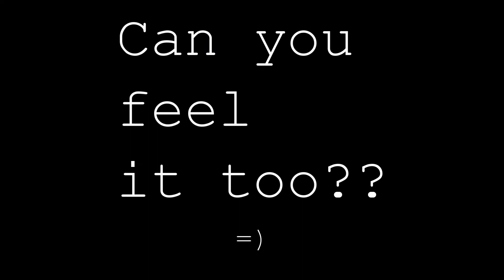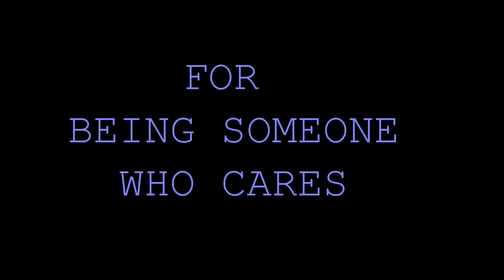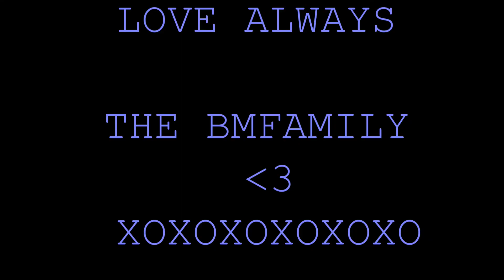Happy Birthday Kimberly Wyatt - 2013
Kimberly's Birthday video from the BM Family 2013 WE LOVE YOU KIMBERLY!!! :)

Song: Rudimental - Feel the Love